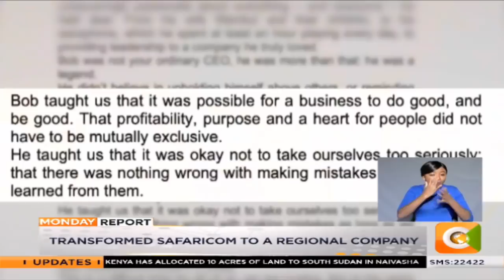What is acute myeloid leukemia?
So let’s talk a bit more about acute myeloid leukemia, an illness bob Collymore bravely fought till the end. This is a type of cancer that starts in the bone marrow and affects the blood forming cells. Which cells in particular? Well... It affects red blood cells which transport oxygen from the lungs across the body. It affects platelets that are crucial in helping your body to stop bleeding and it also affects white blood cells that are responsible for fighting infections in the body. Let’s look at some common risk factors that can affect your chances of getting this disease. You are more likely to suffer from this disease as you get older…in addition it is more common in males than females. The risk is increased if you are exposed to certain chemicals such as benzene used in the rubber and oil industry. Also the chemicals found in cigarette smoke. Being exposed to radiation is another risk as well as having certain blood disorders or genetic syndromes. Finally in terms of treatment the main treatment for most types of aml is chemotherapy, sometimes along with a targeted therapy drug. This might be followed by a stem cell transplant (a procedure in which a patient receives healthy blood-forming cells (stem cells) to replace their own). Surgery and radiation therapy are not major treatments for aml, but they may be used in special circumstances.